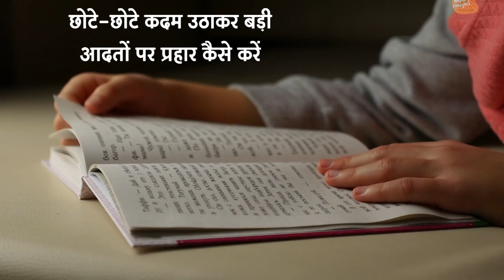अच्छी आदतों से जो चाहे सो निर्माण करने का तरीका - Master of Good Habit - SIRSHREE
मास्टर ऑफ गुड हैबिट, अच्छी आदतों के धनी कैसे बनें

       आपकी कौन सी लत आपको बैचेनी की अदालत में खड़ा करती है? देखा जाए तो इस अदालत में जज द्वारा फैसला सुनाने से पहले ही आप अपनी गलत आदतों की वजह से बैचेन रहने की सजा भुगत रहे हैं। इसका एक कारण है बेहोशी  को अपने वकील के रूप में चुनना। आपका जीवन ही आपका जज है, जो बता रहा है कि कौन सी आदतों से आपका विकास हो रहा है या पतन।

 यदि आप बैचेनी भरी आदतों के इस जेल से आज़ाद होना चाहते हैं तो इस पुस्तक द्वारा :

* ब्रेन रिवायरिंग के ज़रीए नई आदतें बनाने का तरीका जानें।
* पुरानी ब्रेन वायरिंग के साथ नई आदतों की रिवायरिंग करें।
* होश बढ़ाकर आदतों का दर्शन करें।
* मनन द्वारा गलत आदतों की व्यर्थता पहचानें।
* छोटे-छोटे कदम उठाकर बड़ी आदतों पर प्रहार करें।
* नई आदतों को विकसित करने की प्रेरणा पाएँ।
* कामयाब लोगों की आदतों को अपनाएँ।

            अब वक्त आया है बैचेनीभरी आदतों को छो़ेडने का। इस पुस्तक को हाथ में लेकर कसम खाएँ कि ‘हम गलत आदतों को छोड़, अच्छी आदतों को अपनाएँगे।’ जो अब आसान है।

इस पुस्तक को ऑनलाइन ऑर्डर करने के लिए हमारी वेबसाइट है